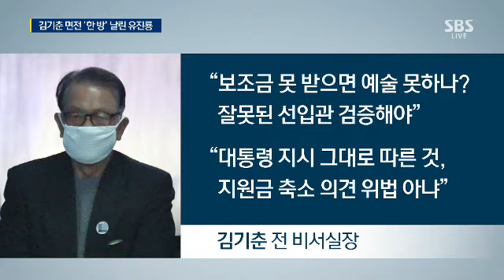'모범수' 이재용 첫 재판 시작…박영수 특검 총출동 / SBS / 주영진의 뉴스브리핑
■ 대담 : 김태현 변호사, 임광기 선임기자, 장선이 국제부 기자